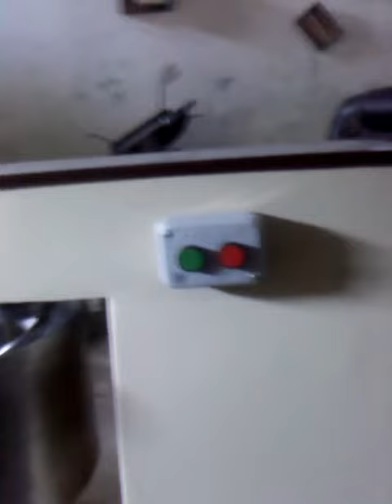SPIRAL MIXER PERFOMANCE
SPIRAL MIXER PERFORMS WELL WHEN COMPARED TO OTHER TYPES OF MIXERS